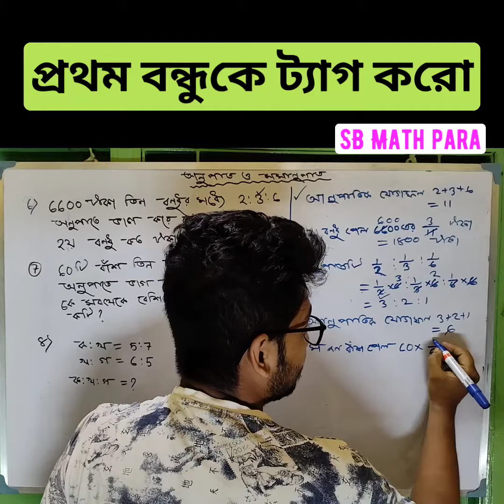আহা কি অনুপাত দিয়াছো তুমি বন্ধুকে।।